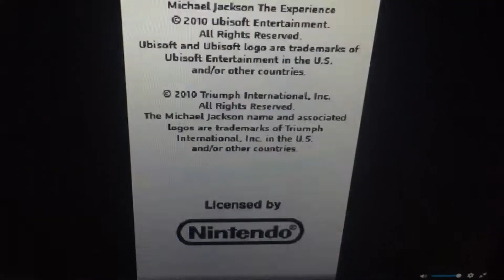Ubisoft/Triumph International (2010)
For the Nintendo DS game is “Michael Jackson: The Experience” from Ubisoft (2010)